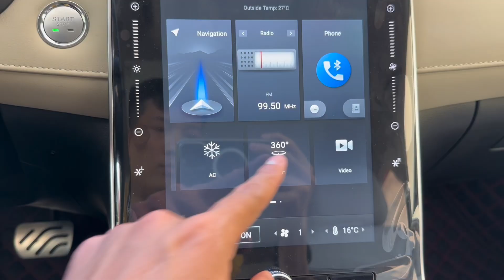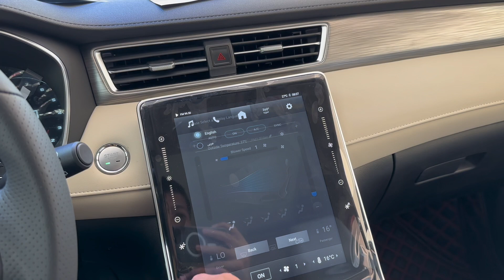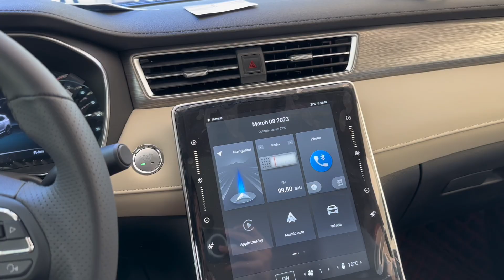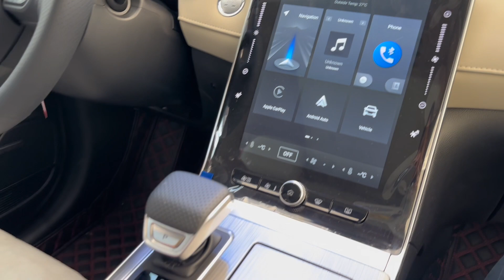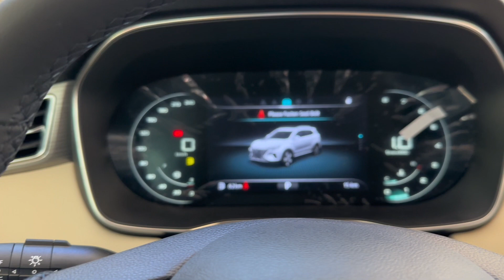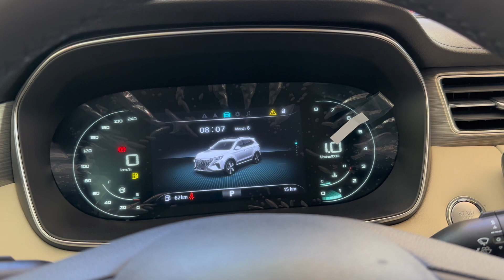MG RX5 Reborn 2023 តម្លៃលើសមុនបន្តិចតែoptionsលើសខ្លាំង ៣ម៉ឹនជាងរកមិនបានទេ